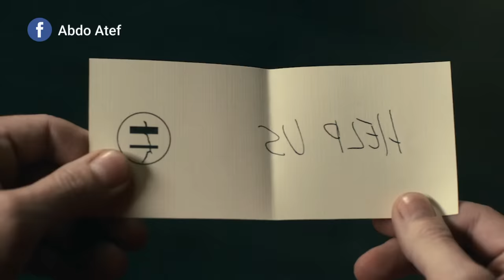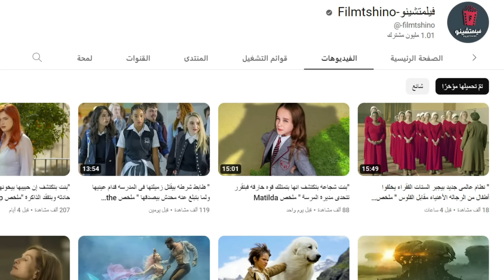"طباخ مجنون بيجمع الأثرياء على جزيره وبيجبرهم ياكلوا من المنيو الى هو عامله فقط" ملخص فيلم The menu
" طباخ مجنون بيجمع الأثرياء على جزيره وبيجبرهم ياكلوا من المنيو الى هو عامله " ملخص فيلم The menu